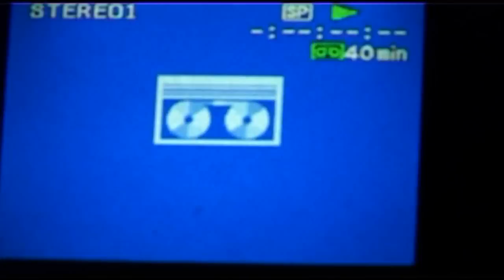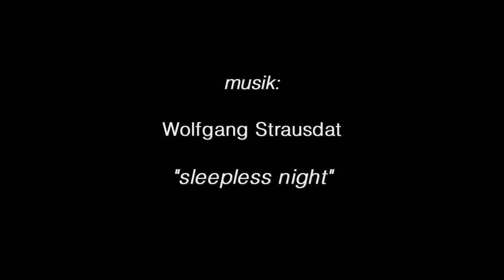Juicy Beats Soundcheck @ FZW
Am 20.06. fand die Warm-Up Party im neuen FZW am Dortmunder U statt. Unter dem Motto Juicy Beats Soundcheck erwarteten die Besucher wilde Electro Performances mit der MEDIENGRUPPE TELEKOMMANDER, den FREAKATRONIC und EMMA.

Auf insgesamt 4 Tanzflächen bebte der Boden unter der Anleitung von DJ Hellmich & Sänger, DJ Larse, Klaus Fiehe, Fabian Saavedra-Lara und Philipp Bückle und dem Top Frankin Soundsystem. Zudem präsentiert der Dortmunder Electro-Veteran Herb LF erstmalig sein neues Live-Set.

Es gab nicht nur was auf die Ohren, sondern auch etwas für die Augen  denn bekanntlich tanzt das Auge mit. Für die Visualisierung war VJ Wolfgang Strausdat & VLIGHT.TO zuständig.